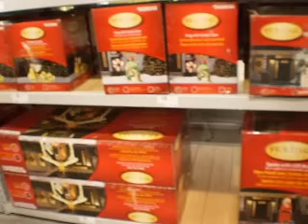christmas lites at lowes 2